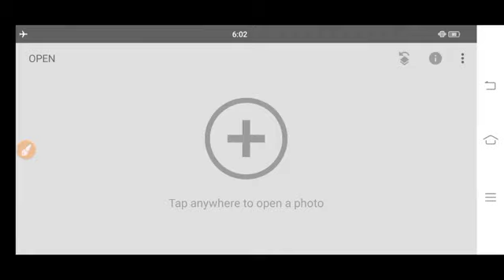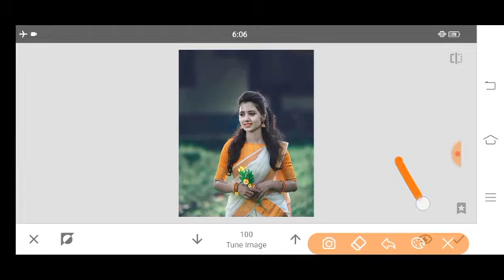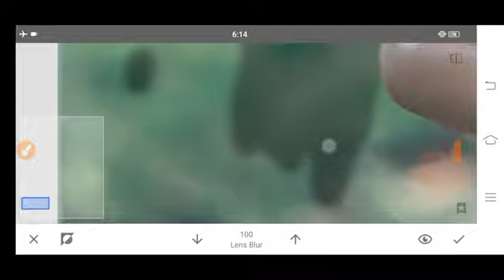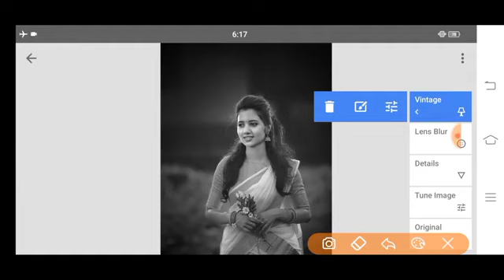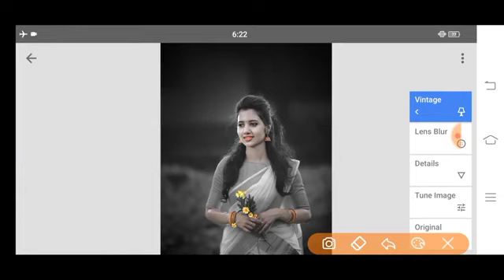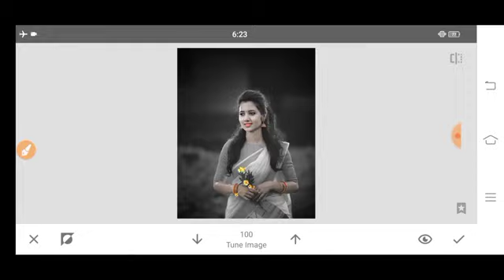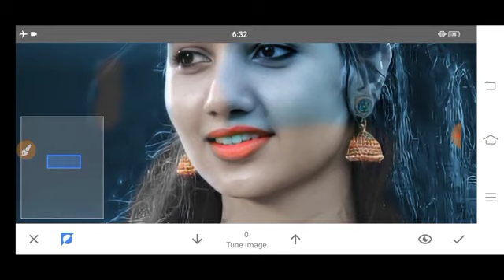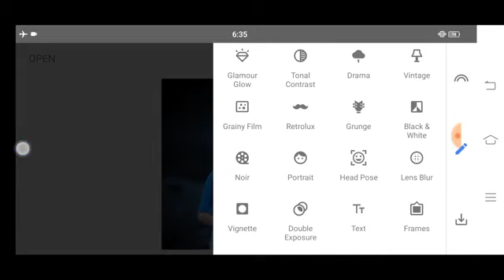naw photo edit Snapseed Editing Tricks Snapseed